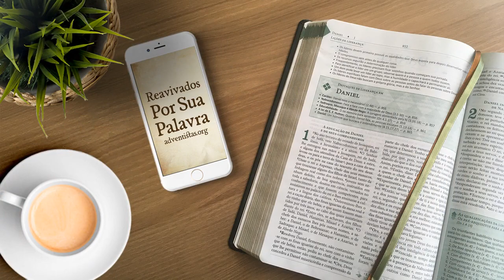Daniel 01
E Daniel propôs no seu coração não se contaminar com a porção das iguarias do rei, nem com o vinho que ele bebia; portanto pediu ao chefe dos eunucos que lhe permitisse não se contaminar. Daniel 1:8